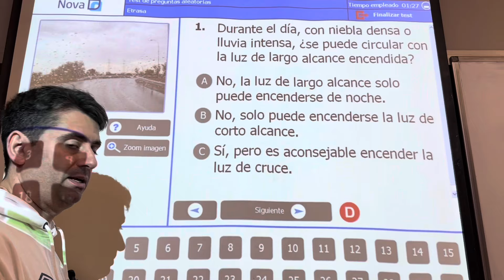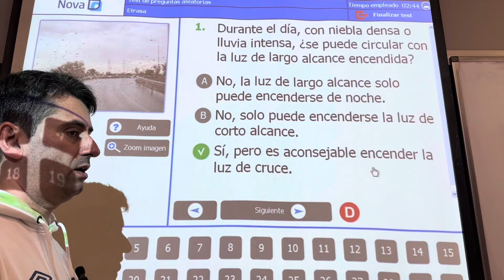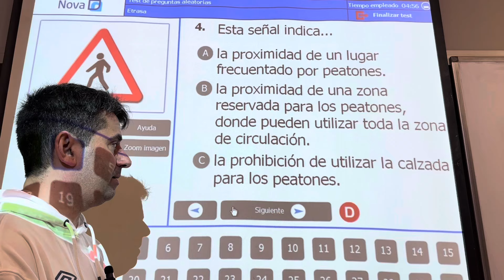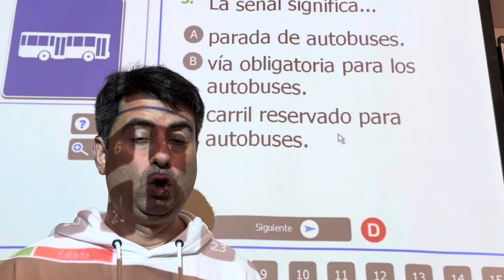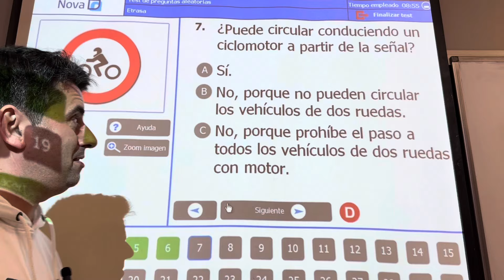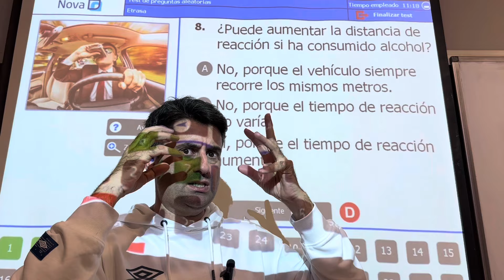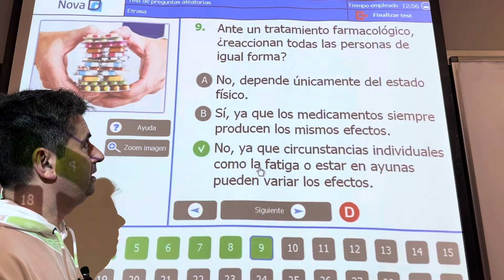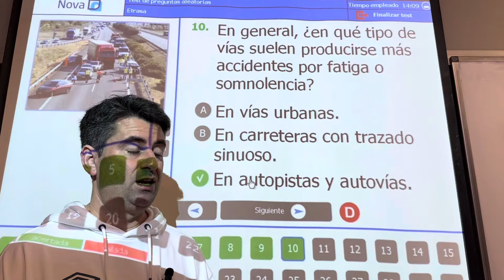10 PREGUNTAS🔝 [Killer 2024]🔝carné de 🚙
En este video vemos 10 PREGUNTAS de TODOS los temas que entran en el examen teórico del carnet de conducir B, de este año 2024.

En este formato comentamos 10 preguntas de examen Killer difíciles de teórica del carnet de conducir.